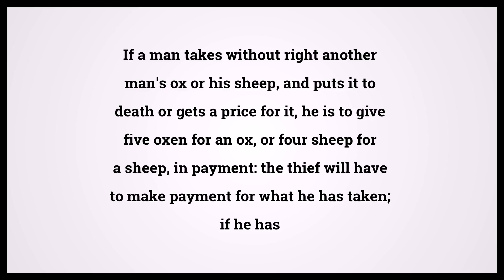Holy Bible Exodus Chapter 22 Verse 1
Video shows Holy Bible Exodus Chapter 22 Verse 1: If a man takes without right another man's ox or his sheep, and puts it to death or gets a price for it, he is to give five oxen for an ox, or four sheep for a sheep, in payment: the thief will have to make payment for what he has taken; if he has no money, he himself will have to be exchanged for money, so that payment may be made. Powered by MaryTTS. Text taken from Bible in Basic Edition